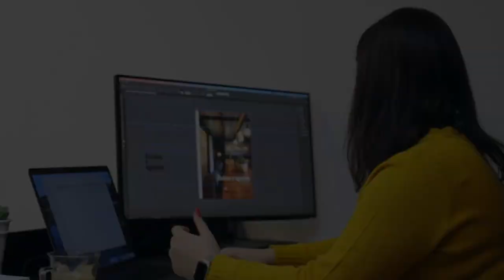Remember the Siamese twins that were separated in 2006? see how they looks like now